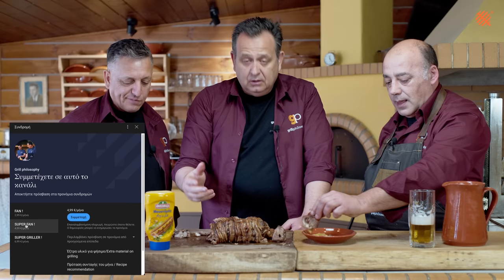How to Make Kokoretsi, George Karagiannis' Way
Many people prefer this version of kokoretsi, and George Karagiannis is one of them! Watch how he prepares his kokoretsi every year, give it a try, and share your thoughts with us in the comments. Happy grilling and happy Easter!

The intro song was written for our channel by Yiannis Karasavvas